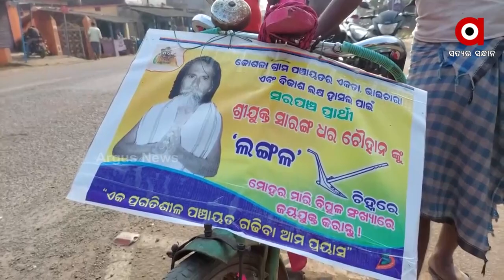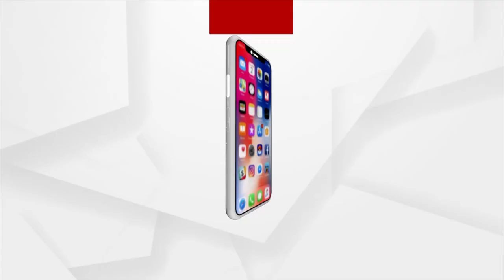Panchayat Poll 2022: Saint Stands as Sarpanch Candidate and Campaigns in Cycle in Odisha's Angul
Panchayat Poll 2022: Saint Stands as Sarpanch Candidate and Campaigns in Cycle in Chhendipada, Angul district.